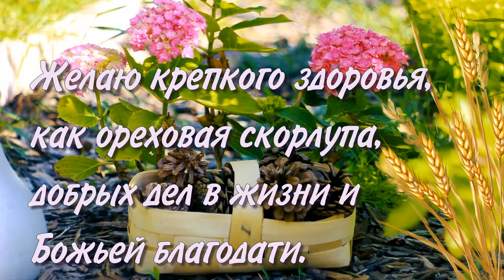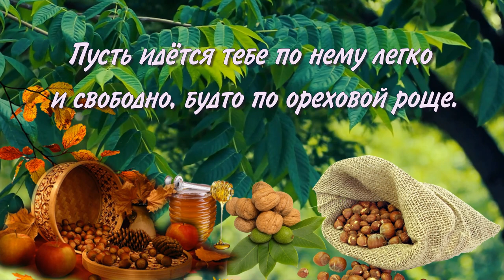С Ореховым Спасом! С Хлебным Спасом! 29 августа. Красивая открытка, поздравление для друзей.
Поздравляю с Ореховым Спасом!  Пусть Господь всегда спасает от бед и всего плохого, пусть ангел никогда не покинет вас, пусть ваша семья будет укрыта от зависти и злобы прочной оболочкой из душевной доброты, взаимной любви, заботы, верности и благополучия, как укрыт орех своей скорлупой. Желаю здравия и долгих лет жизни!